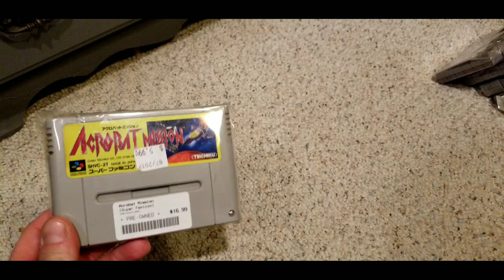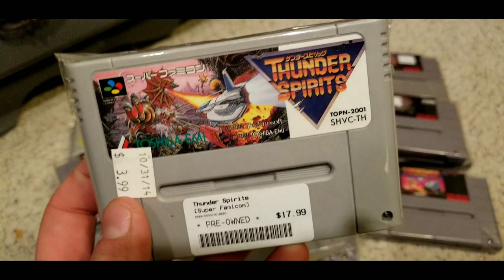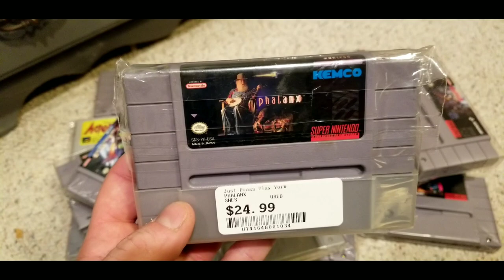My Super Nintendo / Super Famicom Collection 2020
When it comes to the 16 bit systems for me the SNES is at the top of the list, even beating out the SEGA Genesis (at least to me) over the years all the 16 bit games for just about every system are very easy to emulate, so with that being said I'm not pressed to pick these games up but if I see one that looks appealing to me at the flea market thats another story 🤣 What do you guys have for the SNES/SFC?